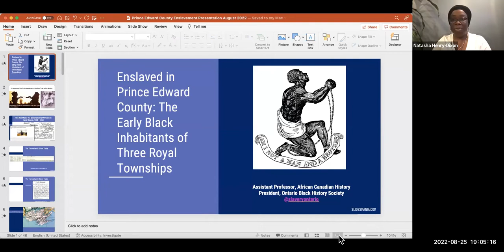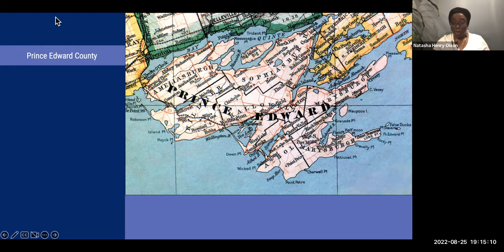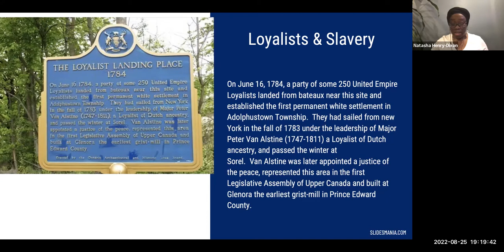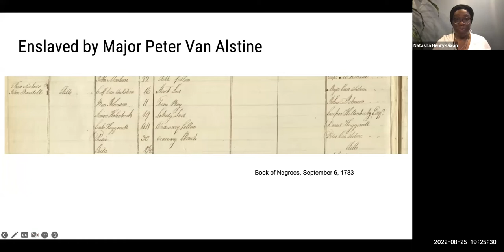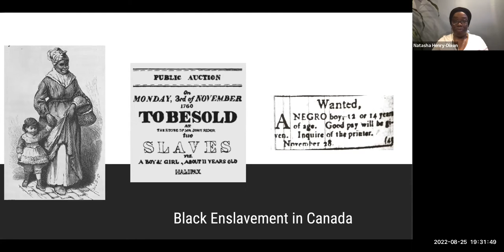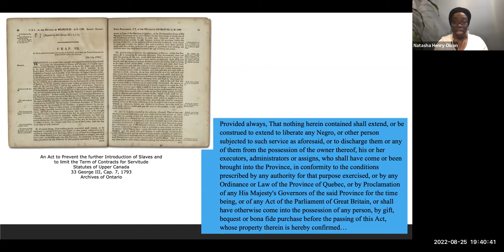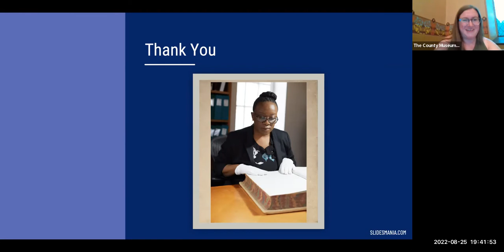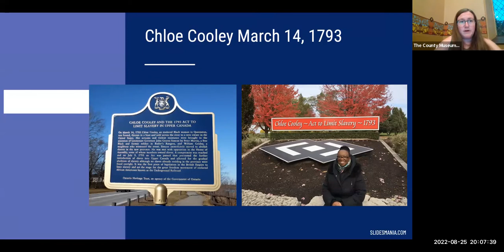Enslaved in Prince Edward County: The Early Black Inhabitants of Three Royal Townships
A presentation by Natasha Henry-Dixon. Natasha discusses the early Black inhabitants of Prince Edward County, who were enslaved by Loyalist settlers. She contextualizes their lives in an overview of her doctoral research project, One Too Many: The Enslavement of African People in Early Ontario, 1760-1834.

Natasha Henry-Dixon is an assistant professor of African Canadian History at York University. The 2018 Vanier Scholar is researching the enslavement of African people in early Ontario. Natasha is the president of the Ontario Black History Society. Her publications include Emancipation Day: Celebrating Freedom in Canada (June 2010), Talking about Freedom: Celebrating Freedom in Canada (2012), a number of youth-focused titles, and several entries for the Canadian Encyclopedia on African Canadian history. Through her various professional, academic, and community roles, Natasha’s work is grounded in her commitment to research, collect, preserve, and disseminate the histories Black Canadians.

This talk was presented by All Welcome Here and The County Museums.